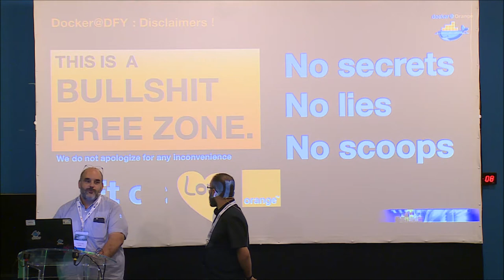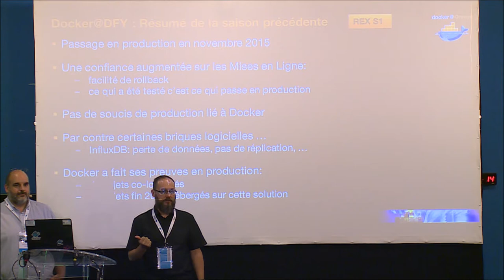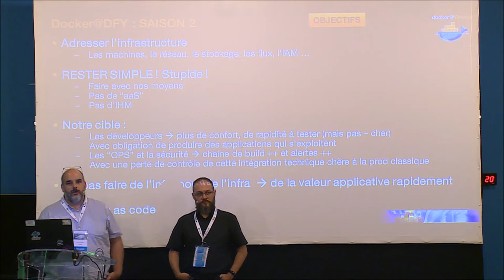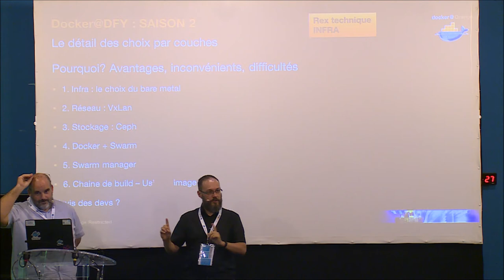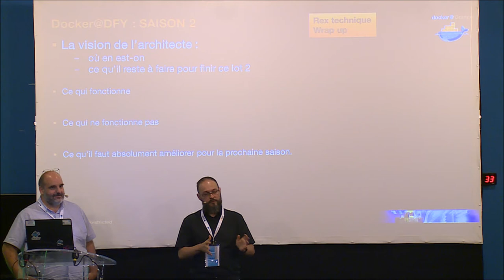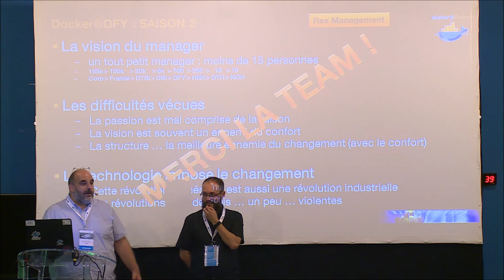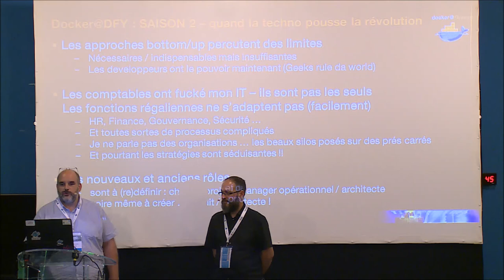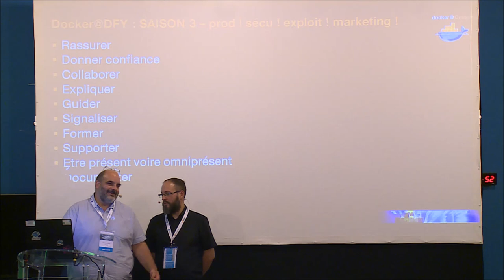Docker Orange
Renaud Deconde, Philippe Alexandre, ORANGE
DEVOPS D-DAY 2016